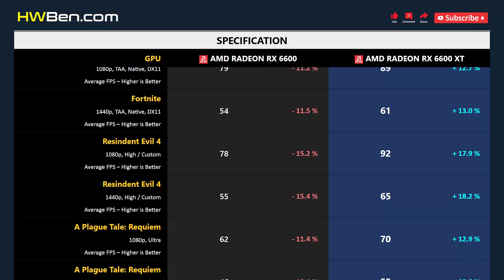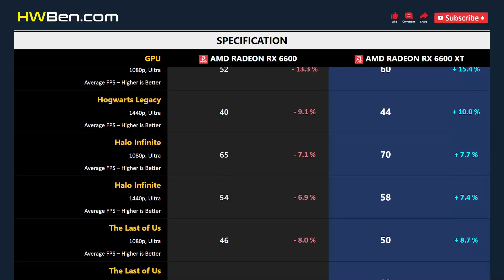RX 6600 vs RX 6600 XT - 15 Games 1080p 1440p (R7 7800X3D)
AMD Radeon RX 6600 vs AMD Radeon RX 6600 XT - 15 Games 1080p 1440p (R7 7800X3D)

SYSTEM SPECS
CPU: AMD Ryzen 7 7800X3D
Motherboard: Gigabyte x670 Aorus Master
RAM: 32GB DDR5 6000
CPU Cooler: AIO 360 Liquid
OS: Windows 11
ReBar: ON

GAMING BENCHMARK
1 - Fortnite
2 - Resindent Evil 4
3 - A Plague Tale: Requiem
4 - F1 2022
5 - Cyberpunk 2077
6 - Dying Light 2 Stay Human
7 - Watch Dogs: Legion
8 - Forza Horizon 5
9 - Total War: Warhammer 3
10 - Marvel’s Spider-Man Remastered
11 - Hogwarts Legacy
12 - Halo Infinite
13 - The Last of Us
14 - Call of Duty: Modern Warfare 2
15 - Hitman 3
16 - Average FPS
17 - Power Consumption